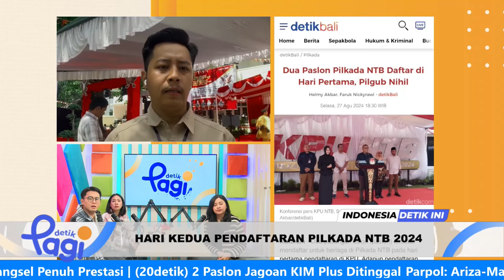Dua Paslon Pilgub NTB Daftar di Hari Kedua